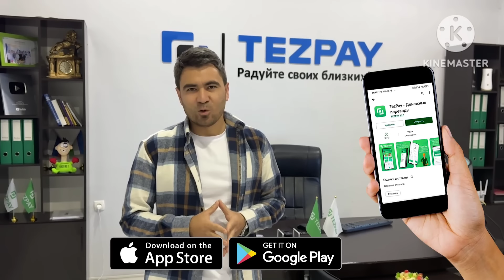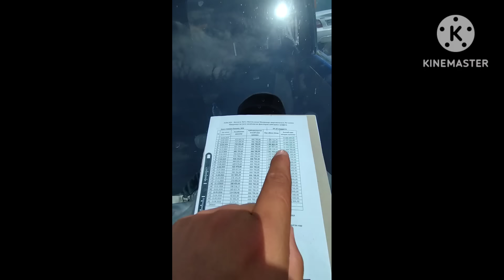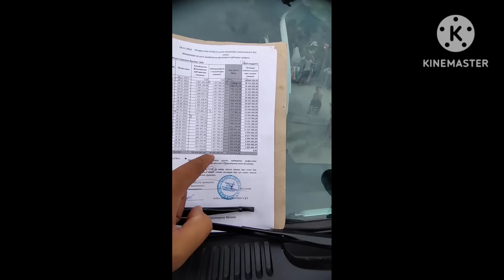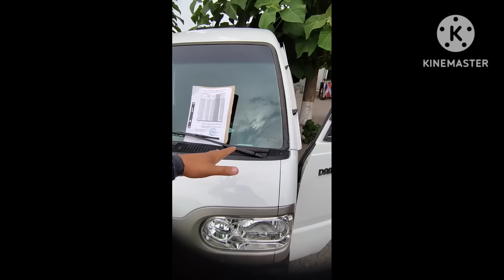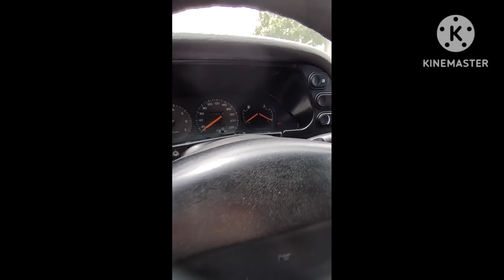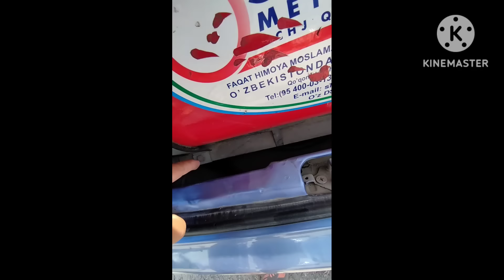14-ИЮЛ ДАМАС 1-2 НАРХЛАРИ 2024.БУГУН ТАШЛАДИ БОЗОР 300$ ДАМАС🤝💥.АНДИЖОН МОШИНА БОЗОР 2024